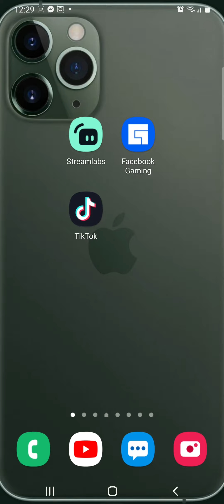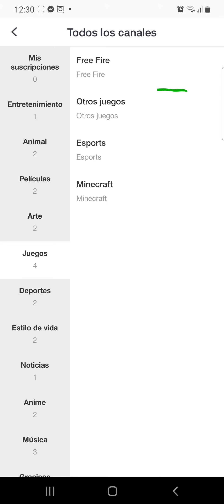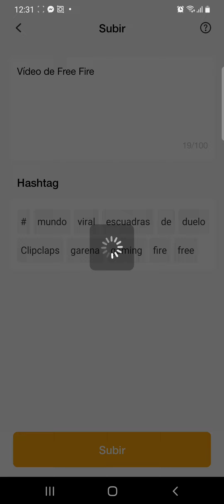Cómo subir vídeos de YouTube a CLIPCLAPS😯 |La mejor app para ganar dinero desde tú celular ➡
CLIPCLAPS tutoriales de Geovanny La mejor app para ganar dinero desde tú celular